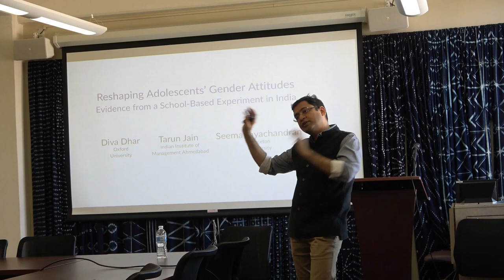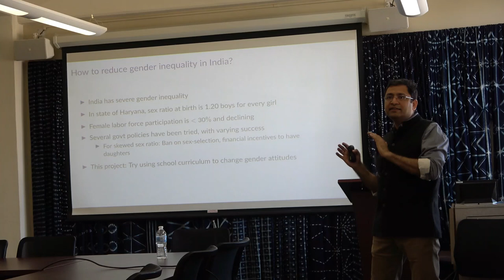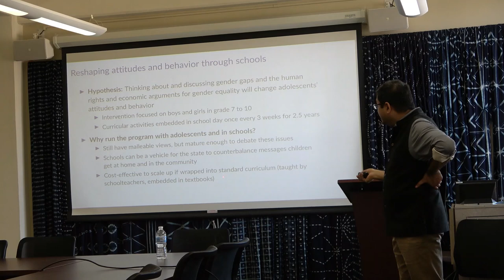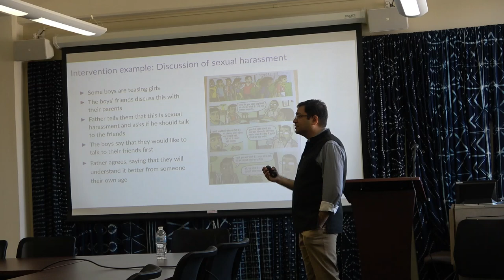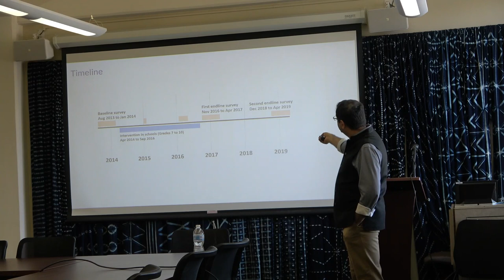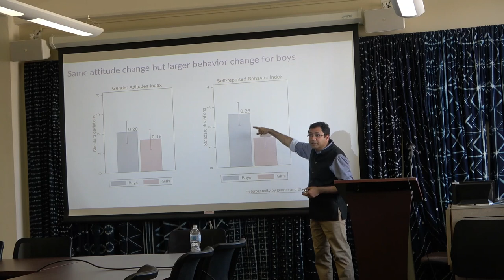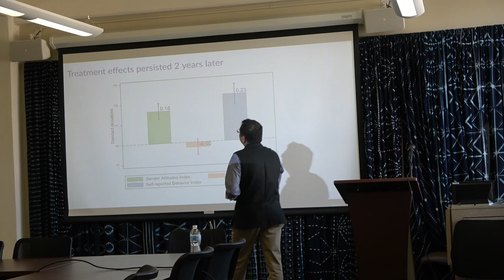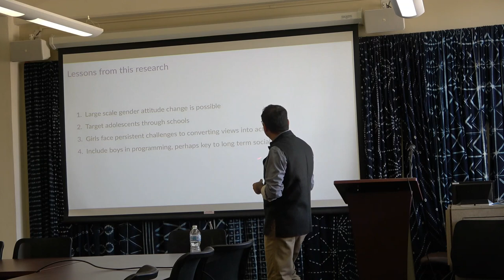Tarun Jain: Reshaping Adolescents' Gender Attitudes (November 3, 2022)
This lecture was hosted by the Center for South Asia at the University of Wisconsin-Madison as part of our Fall 2022 Lecture Series.

Dr. Tarun Jain is an Associate Professor of Economics at the Indian Institute of Management Ahmedabad. He is a 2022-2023 Fulbright Scholar at the University of Wisconsin-Madison.